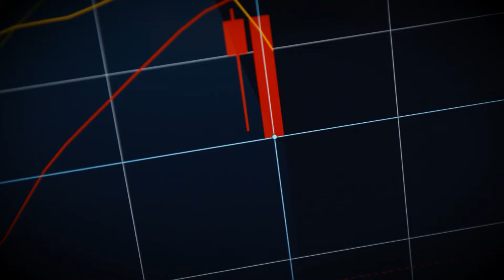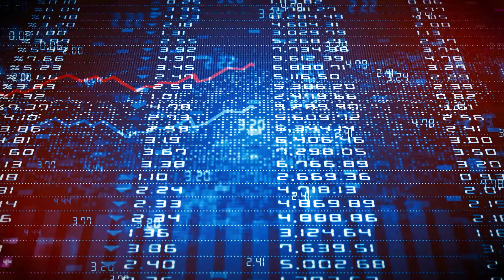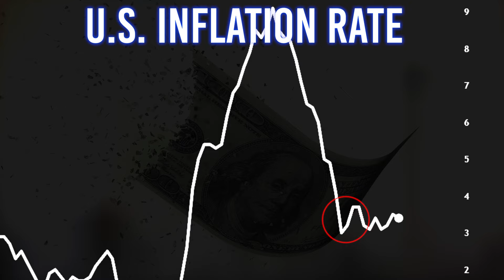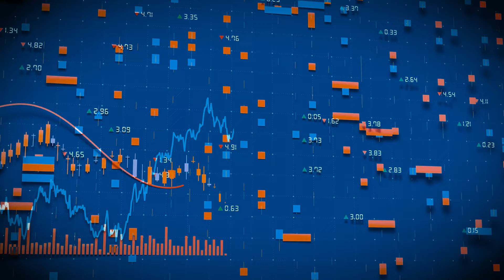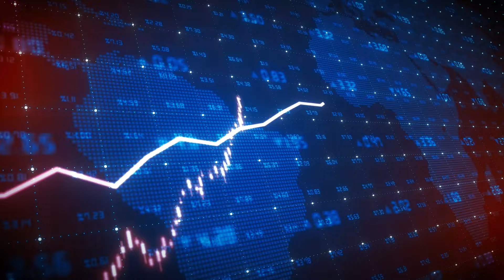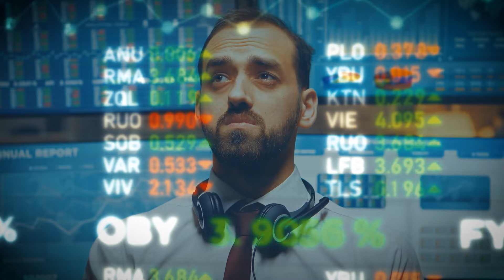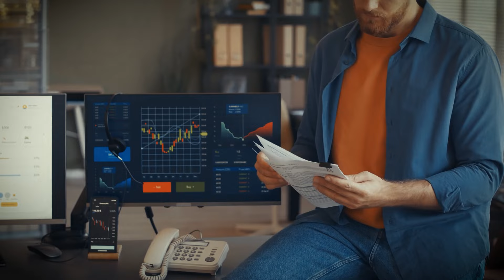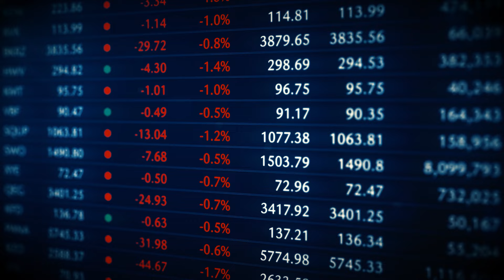Jim Rickards Explains Why America Is Entering Into A Horrific Financial Depression, Time To Prepare!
Jim Rickards recently raised a red flag, suggesting that the U.S. might soon face stagflation—a dreaded economic condition where growth stalls while inflation continues to soar. This forecast is particularly alarming considering the current stock market is flirting with all-time highs. Amidst this backdrop, investors are surfing a high wave of optimism, but the stark reality of the economy threatens to drag them into a deep financial downturn. Stagflation could drastically diminish purchasing power, squeeze corporate earnings, and leave policymakers scrambling for solutions. With inflation eating into real returns and economic growth barely moving, the stock market, now reveling in record highs, could be on the brink of a sharp downturn. The fragile confidence of investors could easily break, leading to a market sell-off with wide-ranging consequences. Rickards' caution serves as a stark reminder that today's booming market conditions are built on shaky economic foundations. The looming threat of stagflation casts a dark shadow over the current market euphoria, potentially leading to a tough period of adjustment for investors who aren't ready for the twin challenges of stagnation and inflation.